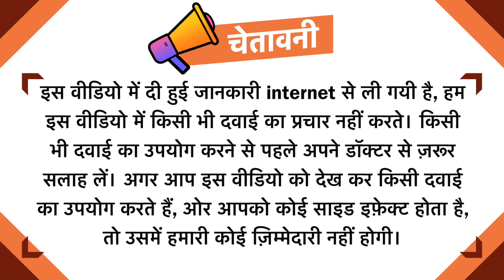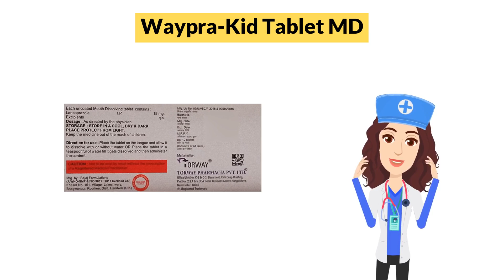Waypra-Kid Tablet MD Uses in Hindi | Side Effects | Dose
Waypra-Kid Tablet MD Uses in Hindi | Side Effects | Dosage